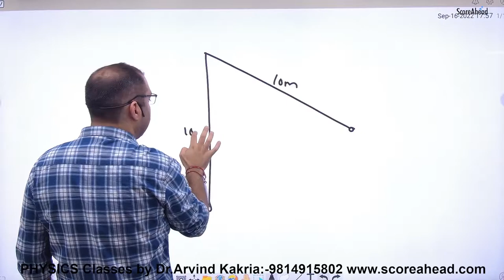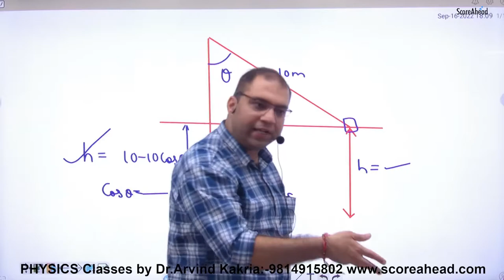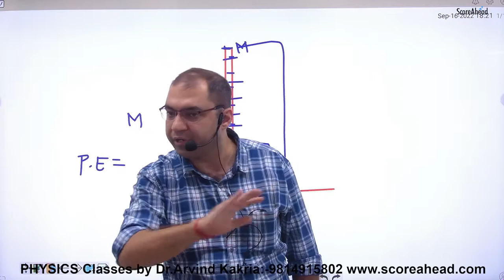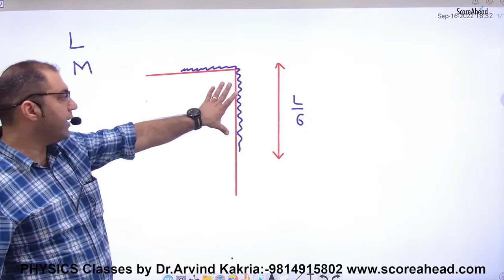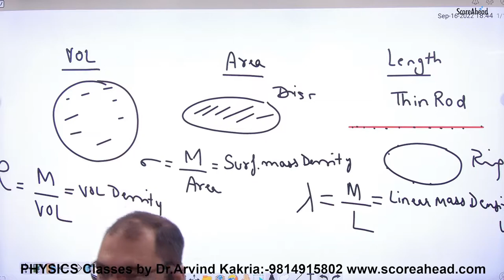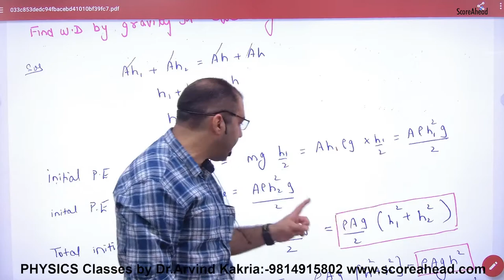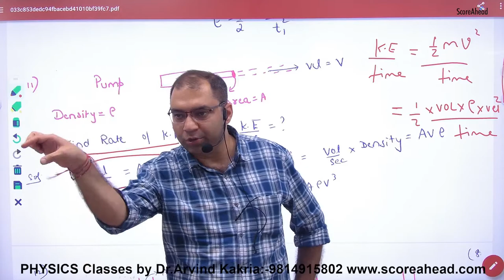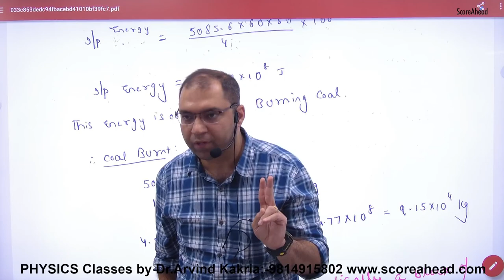126 Numericals on Work Power Part 2